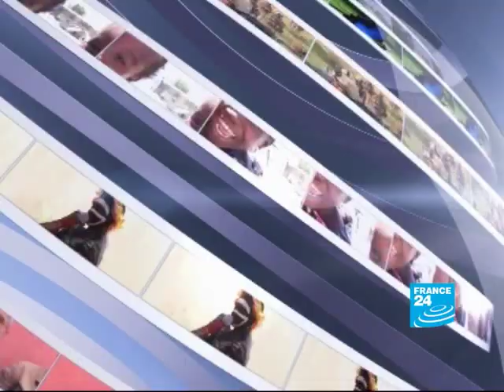Paraguay's internal struggle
REPORT - A state of exception is in place in the northern provinces of Paraguay, giving the authorities greater powers to tackle the Paraguyan People's Army, or EPP. Many of its members are accused of kidnap and even murder. Their most high profile victim was Cecilia Cubas, the daughter of former president Raul. She was abducted in 2004 and found dead six months later. But it's the recent spate of attacks against police officers that's led to the crackdown.